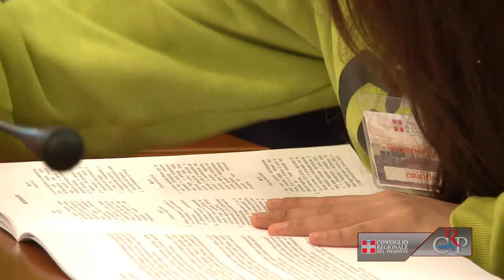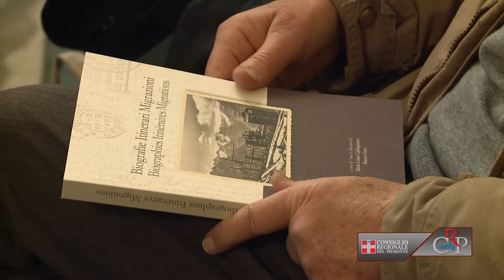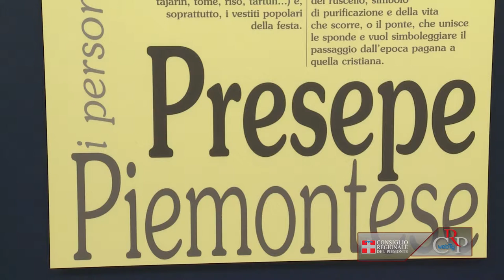CRP - Webtg n. 46 del 13 dicembre 2013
La seduta del 10 dicembre
In apertura di seduta il Consiglio regionale ha ricordato la figura dell'ex consigliere e assessore regionale Luigi Rivalta, scomparso lo scorso 6 novembre all'età di 82 anni. Dopo la comunicazione del presidente della Giunta, è stato svolto un ampio dibattito sui fondi strutturali europei ed è stata approvata all'unanimità la mozione per chiedere che il Piemonte, in sede di conferenza Stato-Regioni, non firmi l'intesa e riapra la trattativa.

Ragazzi in Aula 2013
Quaranta studenti delle scuole superiori del Piemonte per un giorno sono stati consiglieri regionali per la seduta di Ragazzi in Aula che simula il processo di formazione delle leggi. Le sei proposte di legge presentate e discusse dai ragazzi riguardavano il bullismo on line, i trasporti per gli studenti pendolari, le micro centrali idroelettriche, gli stage formativi, gli studenti del settore aereonautico e le norme per regolare il gioco d'azzardo sul web.

Premio Gianni Oberto 2013
Palazzo Lascaris ha ospitato la cerimonia del Premio Gianni Oberto, assegnato per il 2013 a Elisa Tonda, Andrea Musazzo e Stefano Ghirardo, per le loro tesi di laurea che hanno promosso e diffusione la cultura piemontese. Nell'occasione è stata presentata la pubblicazione della tesi vincitrice dell'edizione 2012, di Chiara Tavella, "Contributo alla biografia letteraria di Santorre di Santa Rosa: una commedia inedita".

Dal Lussemburgo al Piemonte
"Biografie Itinerari Migrazioni / Biographies Itinéraires Migrations. Scambi industriali italo-lussemburghesi nelle attività minerarie e siderurgiche in Piemonte e Val d'Aosta tra XIX e XX secolo". È il titolo del volume, curato da Maria Luisa Caldognetto e Bianca Gera, edito dal Centro studi piemontesi, presentato a Palazzo Lascaris.

Il Presepe Piemontese
Al piano nobile di Palazzo Lascaris è esposto, fino al 6 gennaio, il Presepe Piemontese di Guido Moro. Un classico presepe popolare, dove, a fianco dei personaggi della Natività, compaiono sia i pastori che i popolani nei loro costumi tradizionali. In questo Presepe Piemontese, oltre al recupero della figura di Gelindo, vengono riproposti sia gli ambienti tipici della montagna che i personaggi che la abitano: non solo pastori ma anche margari, falegnami, boscaioli e lavandaie.